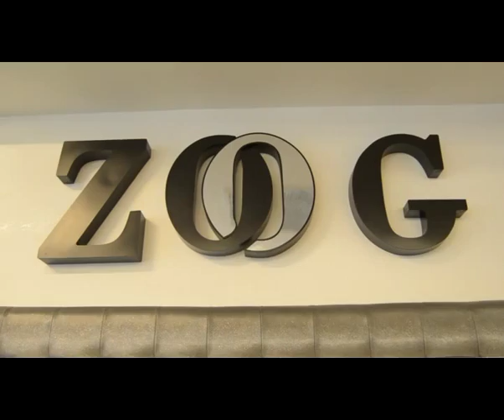הצצה קטנה לחתונה של עינב ואלדד ליאור צלמים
הצצה  לחתונה גדולה, וכשאני אומר גדולה אני מתכוון לאנרגיות מטורפות והרבה הרבה אהבה  . צולם באהבה  ליאור צלמים .